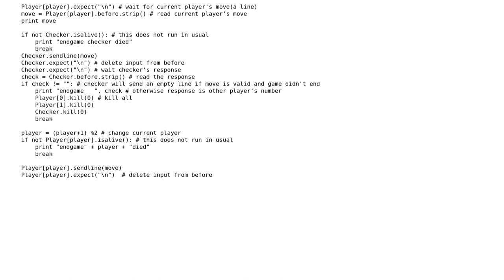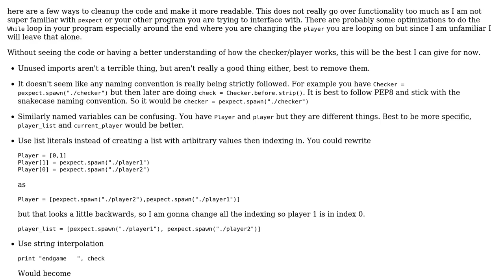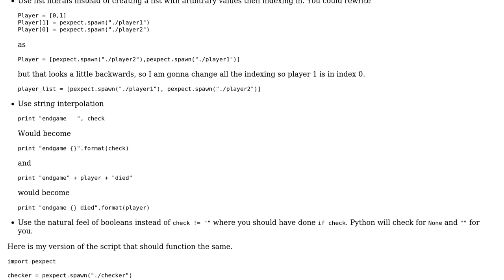Code Review: Using Pexpect for communication between multiple programs via I/O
With thanks & praise to God, and with thanks to the many people who have made this project possible! | Content (except music & images) licensed under CC BY-SA | Music | Images & others | With thanks to user Jared Mackey user bbyalcinkaya and the Stack Exchange Network Trademarks are property of their respective owners. You are responsible for your own actions.